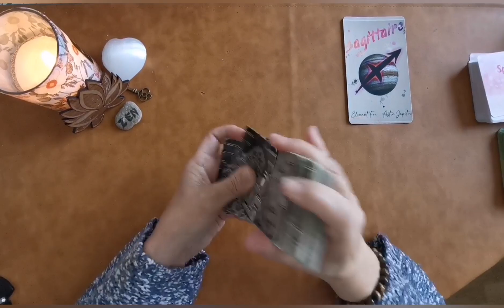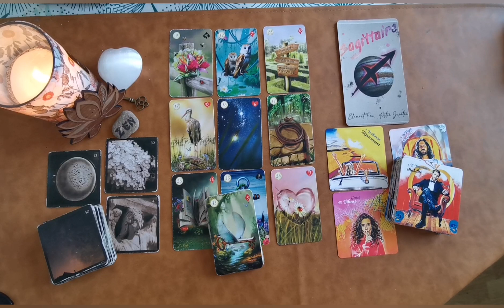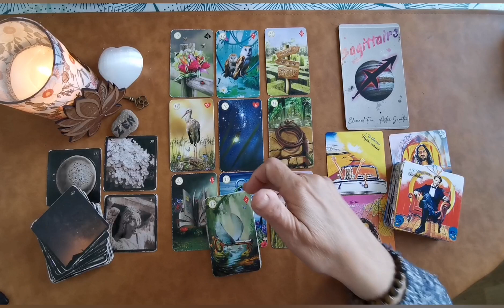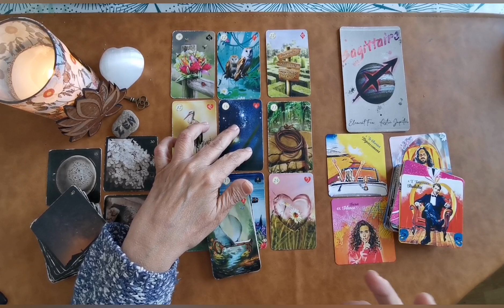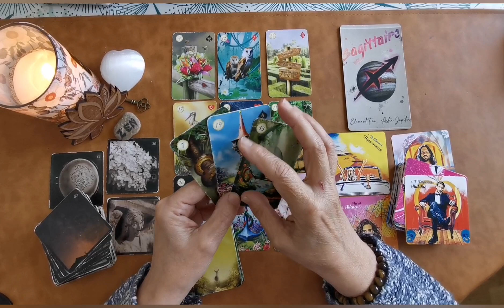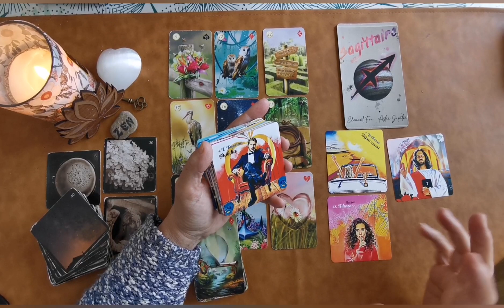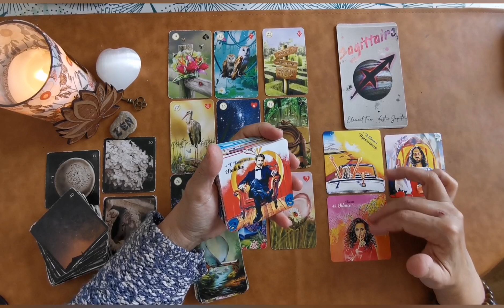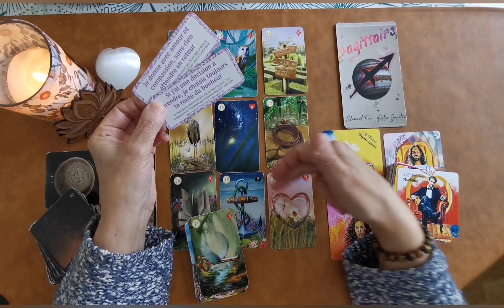♐SAGITTAIRE♐ Fin mai 2023 : A la poursuite de ses rêves...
Jeux utilisés :
🔮 L'oracle Intérieur de Nadège Bouchard
🔮 The green Lenormand de Melliflue Voyance
🔮 Spark of Love d'Irène Rust TaroT
🔮 Conseil pour attirer le meilleur dans sa vie

Début de la guidance : 01:49

Bonjour,